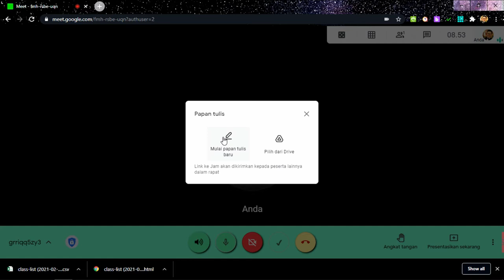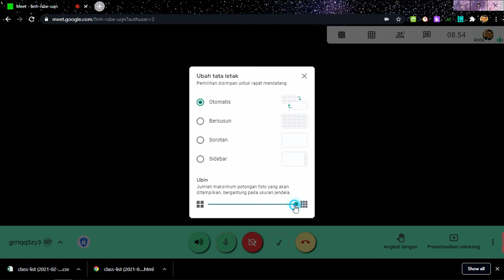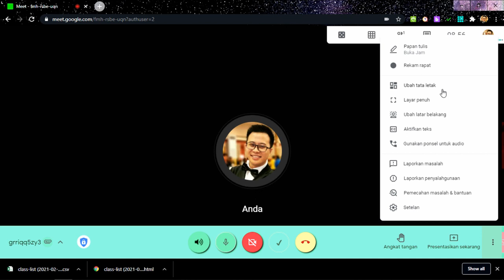FITUR TERBARU GOOGLE MEET (SOLUSI GRID VIEW MAX 49 PESERTA, VIRTUAL BACKGROUND, DLL)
Apakah teman-teman tahu apa saja update terbaru dalam Google Meet? Ternyata sekarang bisa menampilkan 49 video peserta dalam 1 layar loh, dan juga ada fitur-fitur lainnya yang tidak kalah dengan Aplikasi Zoom. Silahkan di tonton dan di coba.